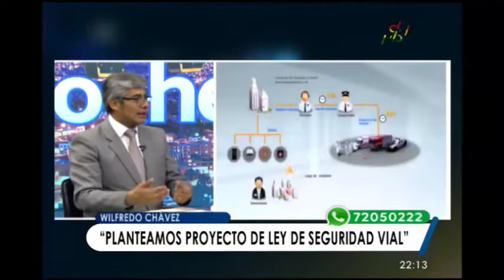Ley de Seguridad Vial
El viceministro de Seguridad Ciudadana Wilfredo Chávez, aseguró que la meta es reducir la cantidad de hechos de tránsito al contaba con un 22.3% de mortalidad causada por accidentes, en 2016 se redujo a un 15.5%. Además resaltó que El 85% de hechos de tránsito en el país “son generados por sujetos que no conducen adecuadamente sus vehículos”.